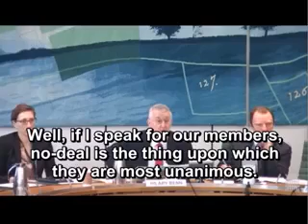Brexit: Jobs and order losses linked to threats of no-deal by UK politicians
“Even with the best will in the world no company can fully mitigate against all the risks of a no-deal Brexit.”

As part of their over-arching inquiry examining the progress of the UK’s negotiations on EU withdrawal, the Exiting the European Union Committee were hearing in June 2019 from representatives of goods manufacturers, the UK automotive industry, and the food and farming sectors about what a no-deal scenario would mean for their businesses.